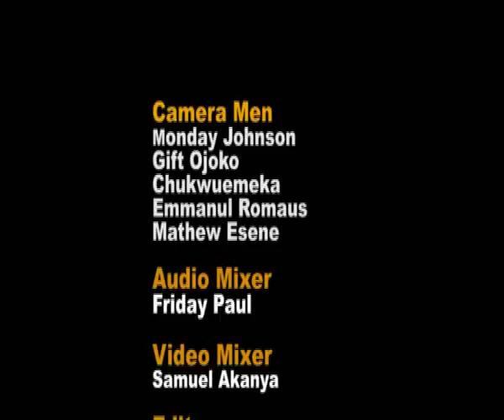Prayer is the Key A of part 1 By REV. DR. ERNEST ODOGBA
COVENANT LIFE MINISTRY
NO.1 COVENANT AVENUE
UNGWAN SUNDAY SABO KADUNA, NIGERIA.